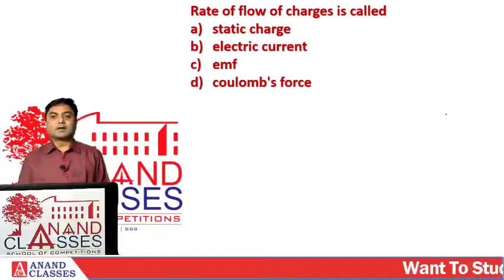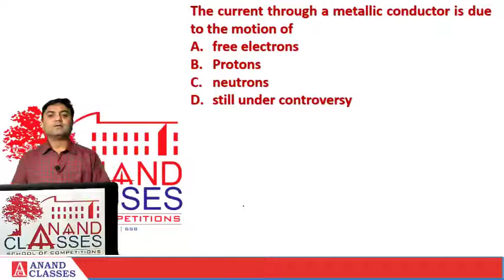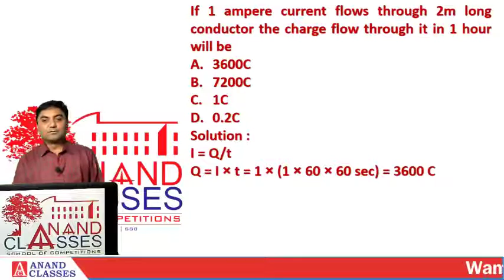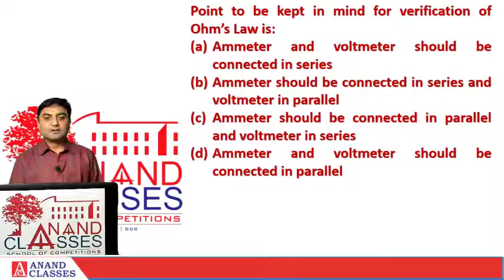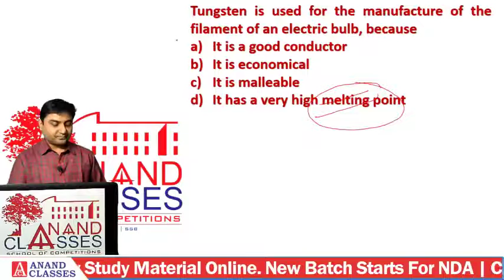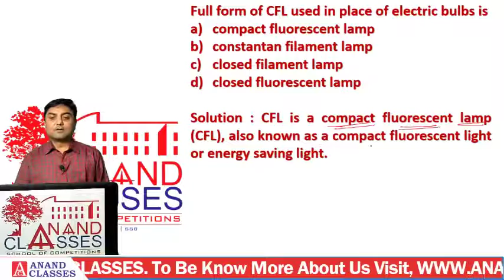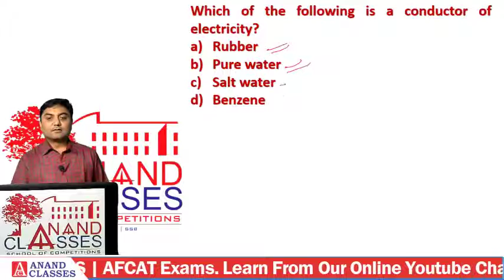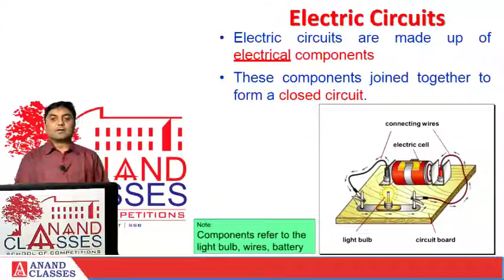ELECTRICITY MCQ |L1| RIMC, RMS, Sainik School Exams Lecture Video| Neeraj Anand Classes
RIMC Rashtriya Indian Military College, RMS SAINIK SCHOOL Exam Coaching center in Jalandhar Neeraj anand Classes. NEERAJ ANAND CLASSES offers RIMC, RMS SAINIK SCHOOL Entrance Exams Coaching in Jalandhar. ANAND CLASSES is the prevalent establishment in the Jalandhar for RIMC, RMS SAINIK SCHOOL Entrance Exams. It is surely famous for its selective class management classes and productive Best RIMC, RMS SAINIK SCHOOL Entrance Exams coaching institute in Jalandhar. RIMC Entrance Exam -  Rashtriya Indian Military College Entrance Exam acronym as RIMC.
RIMC Sainik School RMS coaching in Noida, RIMC Sainik School RMS coaching in Ganganagar, RIMC Sainik School RMS coaching in Baran, RIMC Sainik School RMS coaching in Chittorgarh,
RIMC Sainik School RMS coaching in Indore, RIMC Sainik School RMS coaching in Bhopal
Best coaching Institute for Rashtriya military college coaching institute,